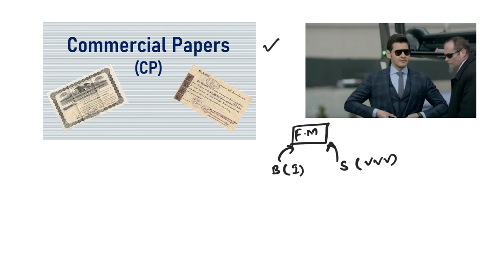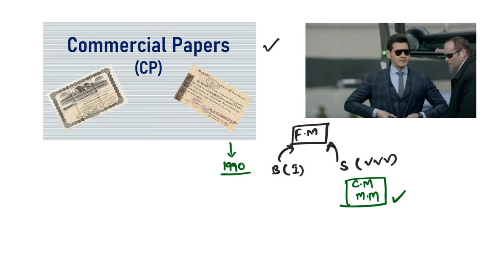Commercial Paper (తెలుగులో)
"Decoding Financial Instruments: Commercial Paper. Explore the dynamics of this short-term debt instrument, widely used by corporations to raise funds. Delve into its features, advantages, and role in the money market. Gain insights into the complexities of financial instruments essential for your UPSC preparations. 📊💼 UPSC EconomicInsight CommercialPaper FinancialInstruments"

Happy Learning!!!
Sairam Sampatirao.